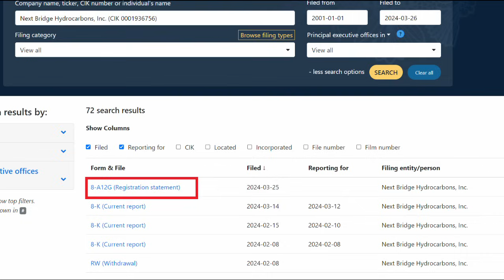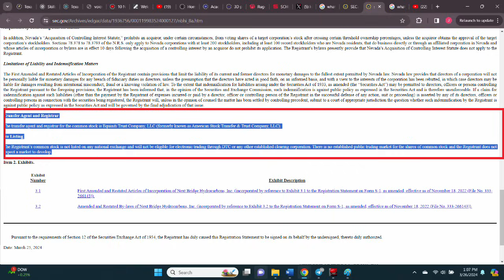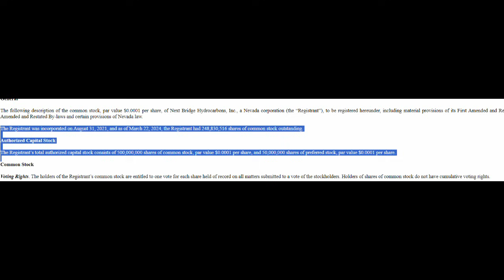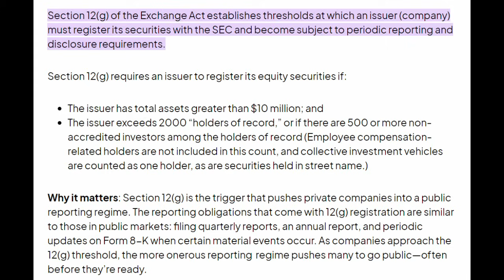MMTLP Next Bridge Hydrocarbons 8A12G Filed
An 8A 12(g) was filed on the SEC edgar page.

12(g) is if a company is to remain privately held but public reporting. Because NBH has financials due out soon, and 8A 12(g) was filed.